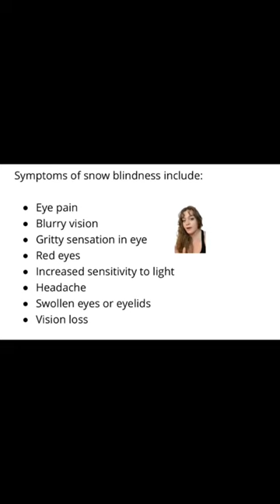why people go BLIND while CLIMBING EVEREST